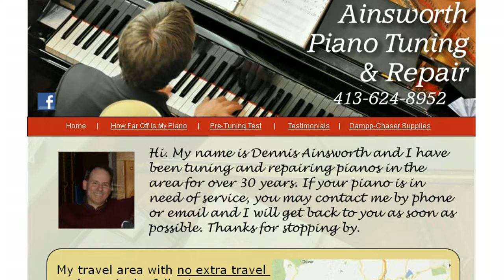Buckland MA Piano Tuner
My name is Dennis Ainsworth and I am a professional piano technician and have been tuning pianos in the  Bucklandarea for over 30 years. Whether your piano has sticky keys, broken strings, broken hammers, action regulation, moisture control system, or just needs tuning, I can take care of it.

If you live in one of the 37 towns in my service area, you will pay no extra travel charge. Buckland, Massachusetts is one of those towns. This means you will pay no extra charge for me to come to your house, church or school.